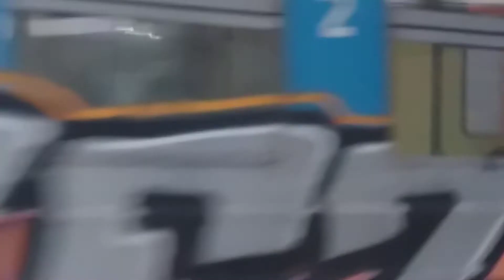Novi Beograd voz za Ovču